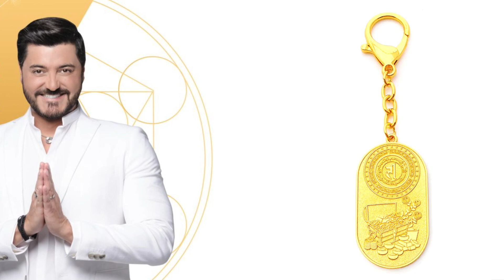HOROSCOPO SEMANAL 22 AL 28 DE AGOSTO DE ALFONSO LEÓN ARQUITECTO DE SUEÑOS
Bienvenidos con toda la mejor energía en esta gran conexión donde te doy el horóscopo semanal del 22 al 28 de agosto. En una semana con el ingreso del sol en signo de virgo.

COMPRA TUS CURAS Y AMULETOS FENG SHUI ¡ENVÍOS A TODO EL MUNDO!
BUSCA TU PULSERA DE SIGNO ZODIACAL

¡CONSULTAS DE TAROT! Si deseas realizar una consulta que transforme tu vida hoy, desde cualquier país tengo el mejor grupo de expertos seleccionados por mi y están disponibles las 24 horas para ti entra

Mil gracias por tan buena vibra quien siempre te envía las mejores energías y muchas bendiciones a todos los signos del horóscopo: Aries, Tauro, Géminis, Cáncer, Leo, Virgo, Libra, Escorpión, Sagitario, Capricornio, Acuario y Piscis.

Alfonso León
Arquitecto de Sueños